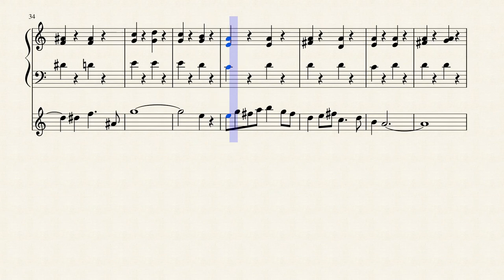Still of the Night - Secret of Mana - Piano Transcription + Sheet Music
Still of the Night from the game, Secret of Mana. Composed by Hiroki Kikuta, transcribed for a piano duet performance. First song every to be transcribed by KKBumper through Spotify, hah. Enjoy! :)